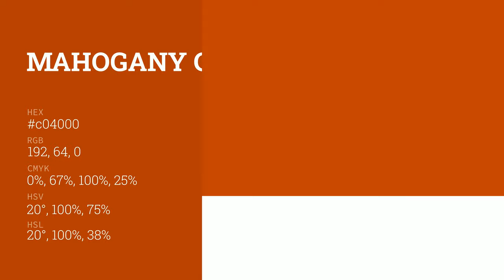Mahogany color c04000 hex color - Orange color - Cool color c04000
What color is Mahogany ? c04000 hex color - Orange color - Cool color c04000

Hex c04000 Color Code is also known as Mahogany color.